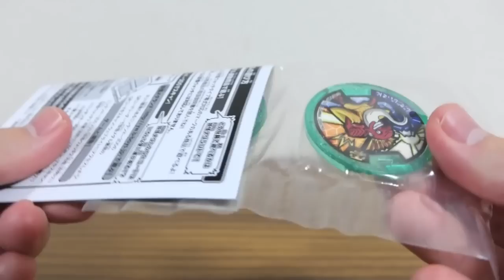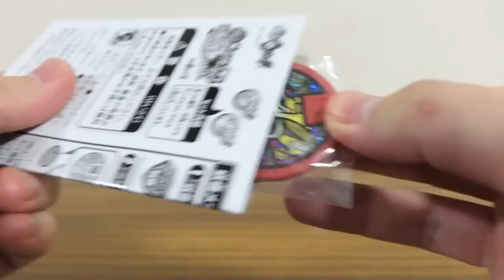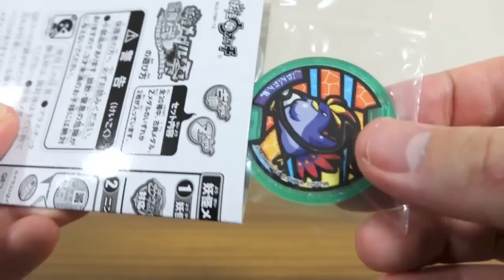妖怪メダル零 Z-2nd & 古典ノ弐を同時に5パック開封レビュー！【4回目】妖怪ウォッチ Zメダル 古典メダル 零式で音声確認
妖怪メダル零 Z & 古典(初代)シリーズ